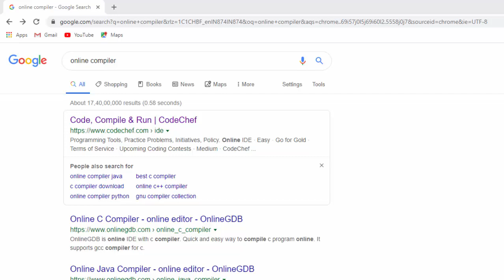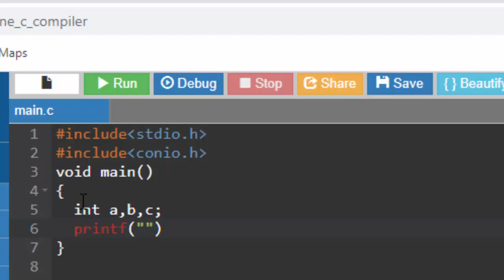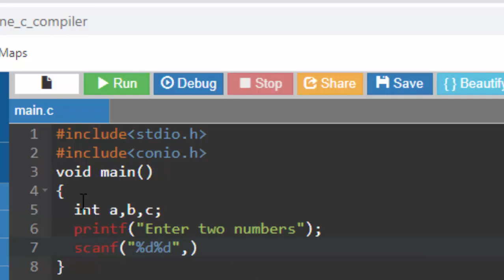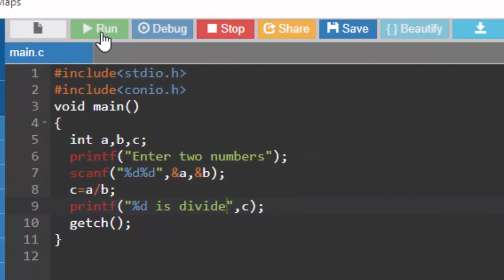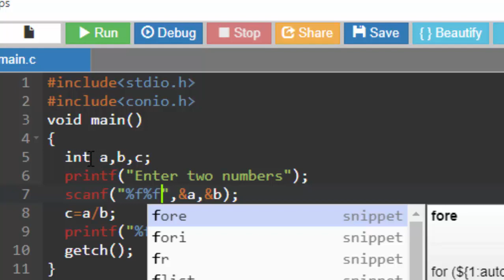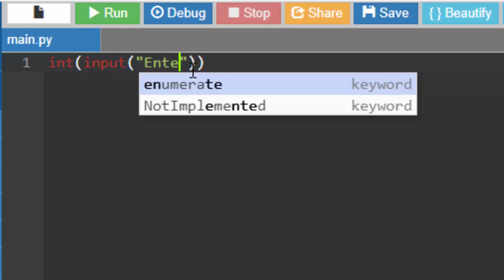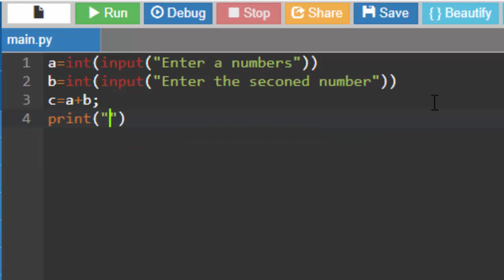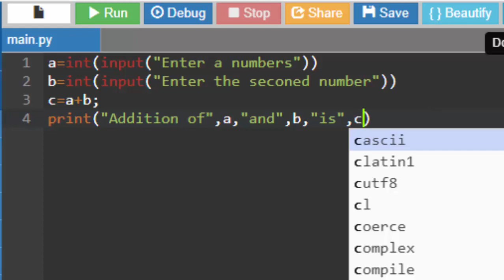Online coding of python and c language